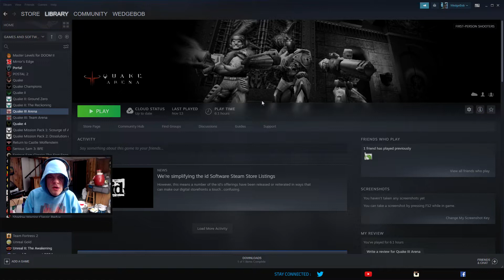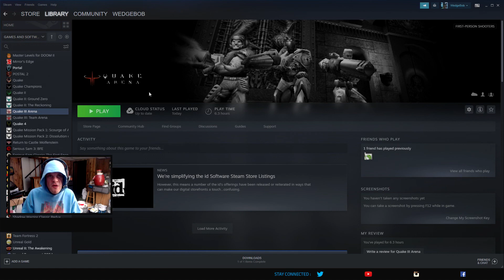WedgeBob Plays Quake 3 Arena - 1 on 1 Deathmatch - Q3TOURNEY5 - Uriel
Good morning, everybody!  WedgeBob here, Survival_Panda!  Today, we are going to be playing Quake 3 Arena.  Here, we will be doing a 1 on 1 Deathmatch against Uriel, in Q3TOURNEY5.  With this, our goal is to be the first combatant to reach 20 frags/kills to win.  With this in mind, let's buckle up, let's full send, and let's get in here, and have fun this morning!  UwU!!